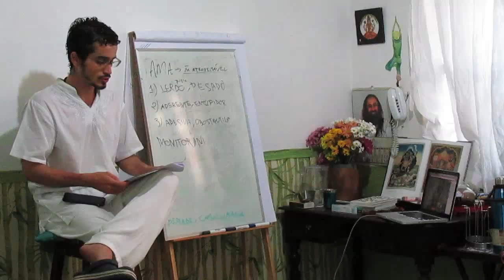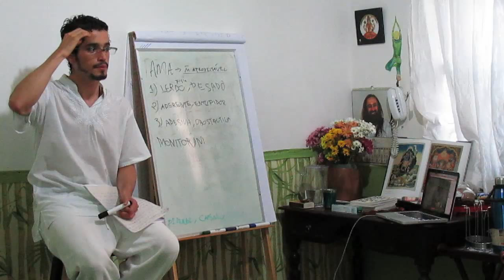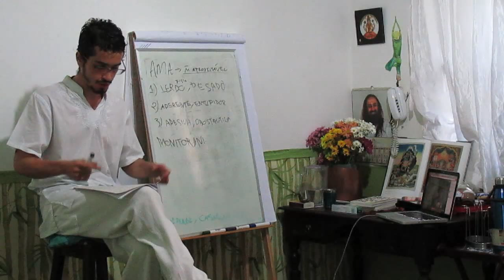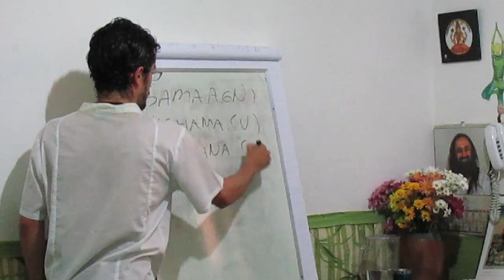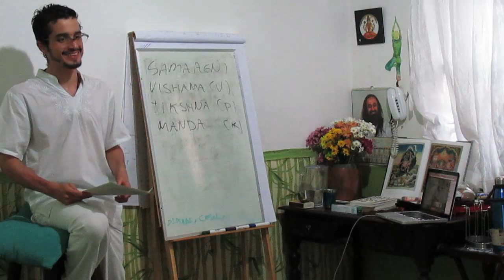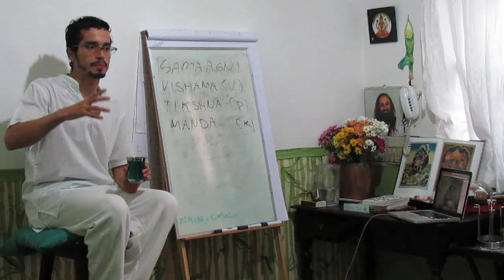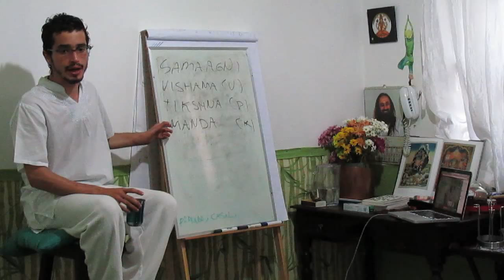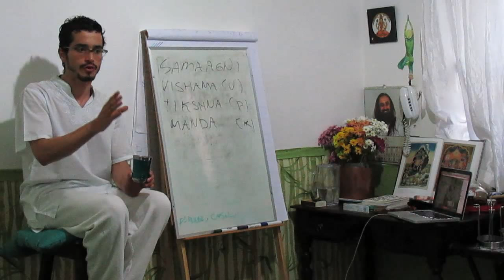CAD 12 A INFLUENCIA DO TEMPO E ESPAÇO NO AGNI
Com a influência do tempo, na perspectiva do ayurveda, o agni deve se mover durante o dia da seguinte forma: acorda com o Sol nascendo e tem fome zero ou suave; as 9h da manhã o Sol fica mais forte e a sua fome está mais razoável; as 12h-13h o Sol está a pino e você tem o pico da fome no dia; as 16h-17h o Sol está se pondo e sua fome está mais leve e as 19h-20h se tiver fome ela é bem residual. Respeitar esses aspectos da dinâmica do tempo influenciando agni, é absolutamente fundamental para a saúde.

A única fonte de saúde é Sama agni. Quando você tem perturbação de Vata o seu agni fica errático (Vishama) e gerando gases, quando há a pertubação de Pitta o agni fica muito ácido (Tikshna) e quando o há a perturbação de Kapha o agni fica lento e preguiçoso (Manda).

Informações Gerais
Para Nos Conhecer Melhor ::